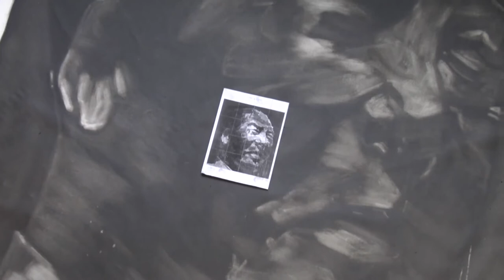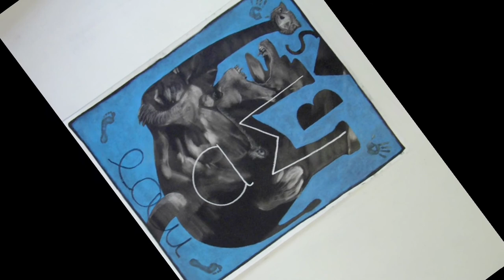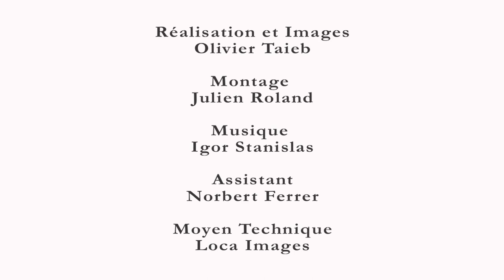Vincent Corpet revisite le Mao du peintre Yann Pei Ming Réalisation Olivier Taieb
Vincent Corpet revisite le Mao du peintre Yann Pei-Ming / Réalisation Olivier Olivier Taïeb
« Au moment où Vincent Corpet commence à peindre au début des années quatre vingt, on ne prête aucun avenir à la peinture, considérée comme une pratique périmée mise à l'écart du champ de la création contemporaine.
Image - Olivier Taïeb
Montage - Julien Roland
Musique - Igor Stanislas
Moyen Technique Loca Loca-images